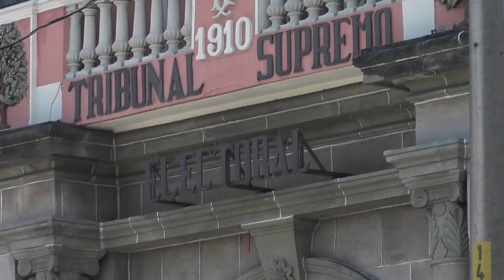Plazo para informes financieros de partidos políticos